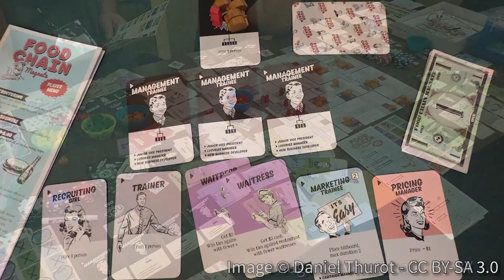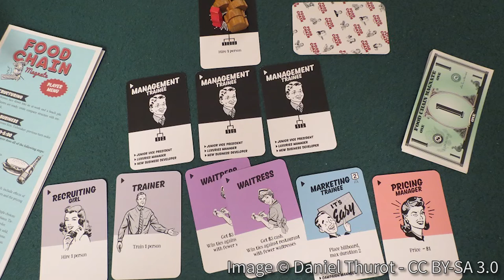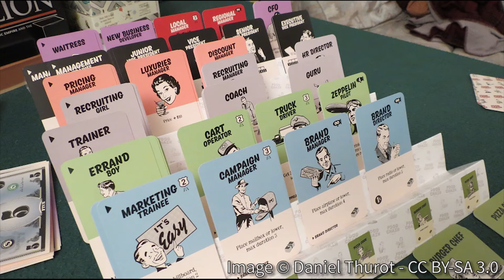Food Chain Magnate - GeekNights Presents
Tonight on GeekNights, we review Food Chain Magnate board game!

Designer Jeroen Doumen, Joris Wiersinga
Artist Iris de Haan, Ynze Moedt
Publisher Splotter Spellen